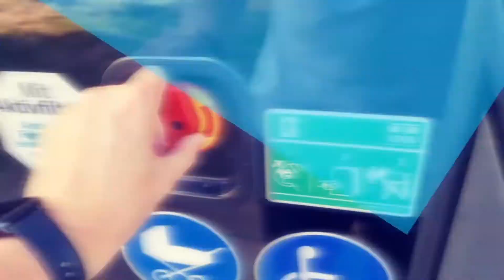Sind Umstiege mit Einzeltickets erlaubt? Alle Infos im Überblick!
Viele Fahrgäste stehen vor der Frage, ob sie mit einem Einzelticket umsteigen dürfen. Die Antwort hängt in der Regel von verschiedenen Faktoren ab, Hier sind einige wichtige Punkte, die es zu beachten gilt:

 ÖPNV:
 In vielen Städten und Regionen ist es üblich, dass Einzeltickets für Busse und Bahnen nur für eine bestimmte Strecke oder Zeitdauer gelten. Das bedeutet, dass Umstiege innerhalb dieser Strecke oder Zeit normalerweise erlaubt sind. Dies ist jedoch von Ort zu Ort unterschiedlich, daher sollte man die örtlichen Tarifbestimmungen überprüfen.

Fernverkehr:
Bei Fernverkehrszügen oder Bussen gelten oft spezielle Regeln. Einzeltickets können hier normalerweise nur für eine bestimmte Strecke und einen bestimmten Zug oder Bus gelten. Das bedeutet, dass ein Umstieg auf eine andere Verbindung normalerweise nicht erlaubt ist. Es sei denn, es handelt sich um eine ausdrücklich erlaubte Verbindung.

Tageskarten und Verbundtickets:
 In manchen Regionen gibt es Tageskarten oder Verbundtickets, die es ermöglichen, den gesamten Tag über beliebig oft umzusteigen. Diese bieten oft Flexibilität und sind eine gute Option, wenn Sie vorhaben, mehrere Verkehrsmittel an einem Tag zu nutzen.

Insgesamt ist es wichtig, die Regeln und Bedingungen für Einzeltickets in deiner jeweiligen Region oder auf deiner geplanten Strecke zu überprüfen. Das hilft unangenehme Überraschungen zu vermeiden und sorgt dafür, dass deine Reise reibungslos verläuft.